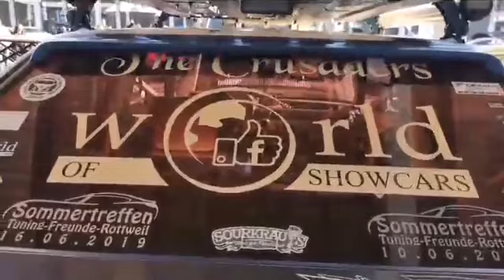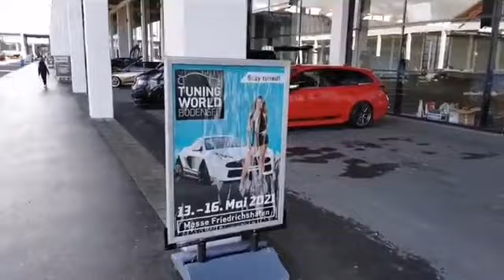World of Showcars live on tour 2020Kustomkulture Hotrod Tuning Car Kustoms Ratrod Kustomcars